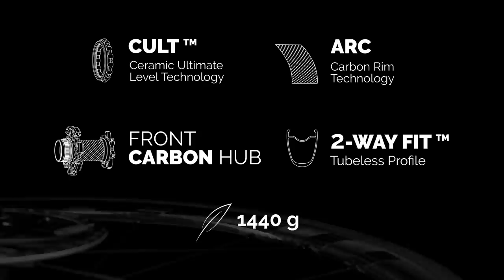Fulcrum Racing Zero Carbon CMPTZN DB - Wheelset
With the brand new Racing Zero Carbon CMPTZN DB our Black Label line conquers the top of the FulcrumZero range. We are talking about a multipurpose carbon wheelset developed for flawless rides and 2-digit gradient climbs. The latest addition to our CMPTZN family features a low profile rim, ARC TECHNOLOGY reinforcements, AERO aluminium spokes and CULT bearings. A combination of high-specs designed to ensure unparalleled lightness and smoothness. Did we mention the minimalist look and unique reactivity?